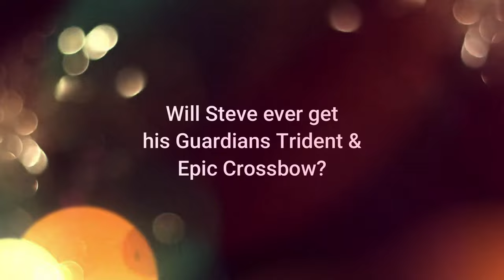Hitting 312 GearScore in Season of Disovery